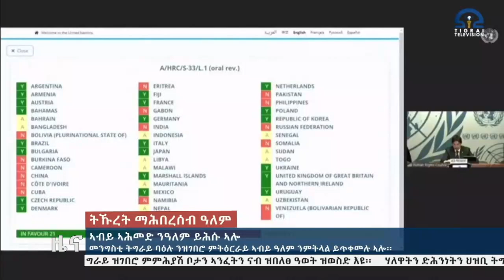ኣብይ ኣሕመድ ንዓለም ይሕሱ ኣሎ